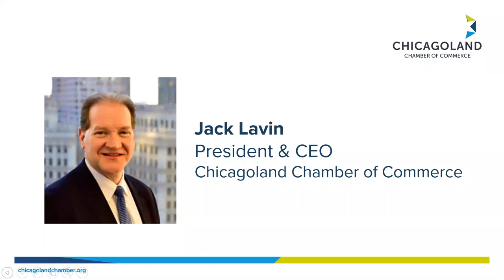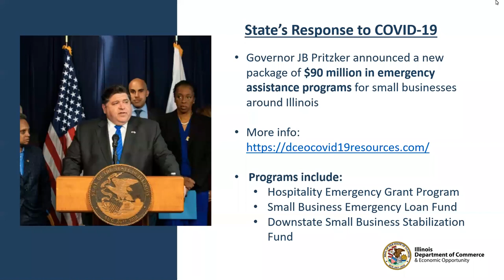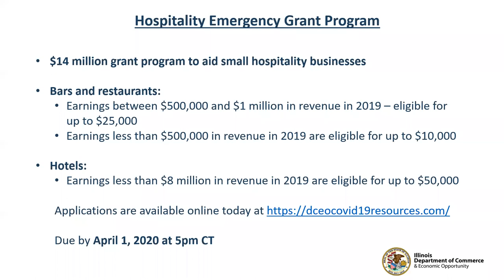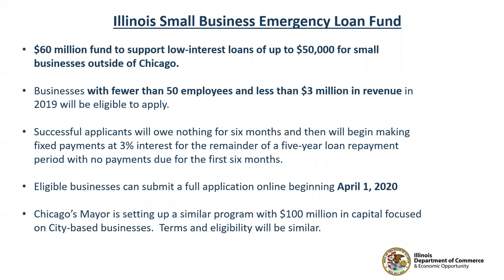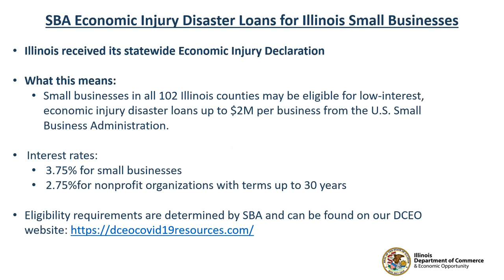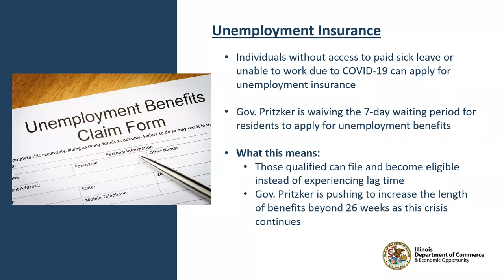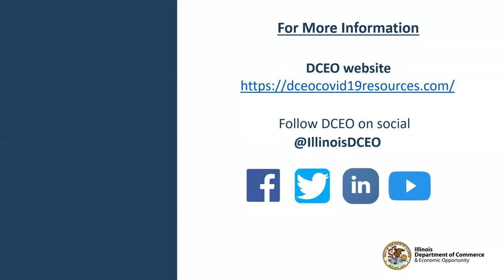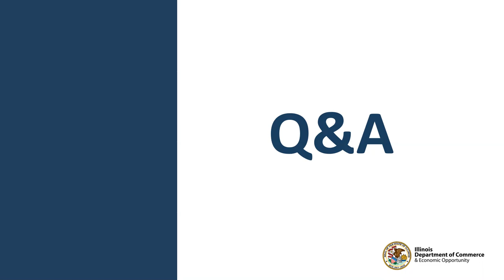Webinar | COVID-19 Update with DCEO Director Erin Guthrie